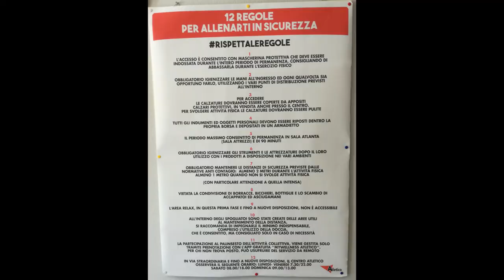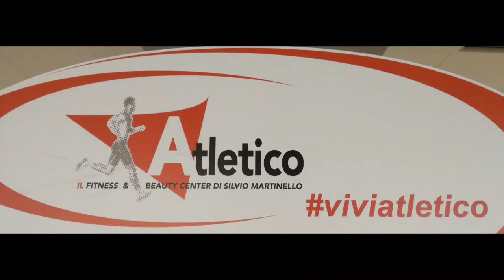2 Parole con… Silvio Martinello Imprenditore e Manager di Atletico Padova